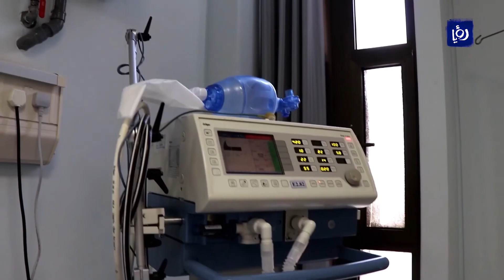خلف أبواب المستشفيات .. كفاءات تستحق التقدير